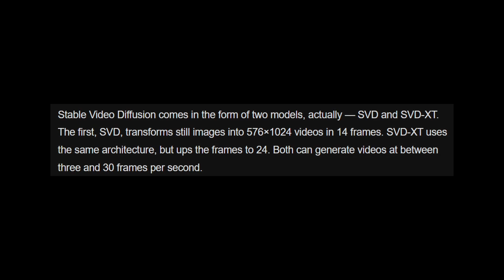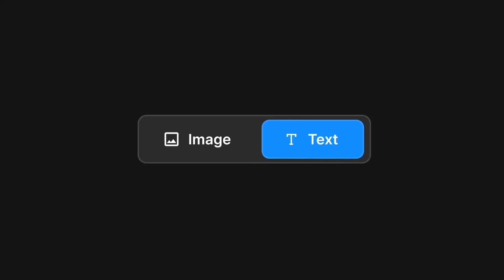Stable Video Diffusion : Le Générateur de Vidéo Révolutionnaire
Découvrez l'innovation révolutionnaire de Stability AI avec Stable Video Diffusion, un modèle d'intelligence artificielle open source capable de générer des vidéos en animant des images existantes. Explorez ses fonctionnalités, ses applications potentielles dans l'éducation, la création artistique, et bien plus encore.